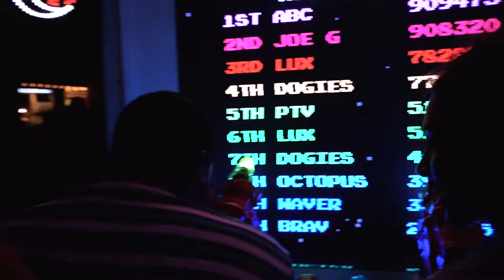Trust The Process - Geoffrodamus ft. Justin Lozano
Directed by @avisualcompany

Produced by Mykal Riley

Ft. Zoni Smith

Passive Aggressive available everywhere